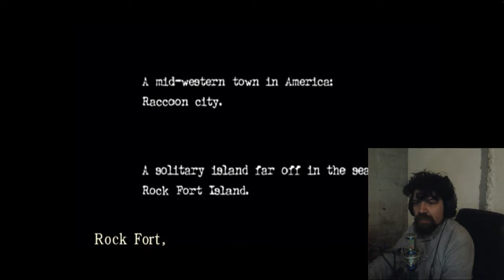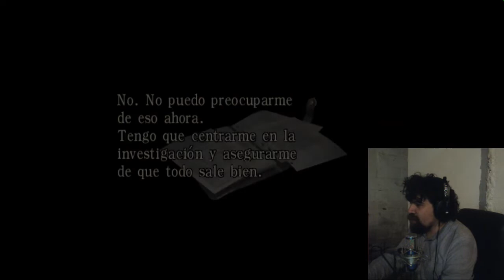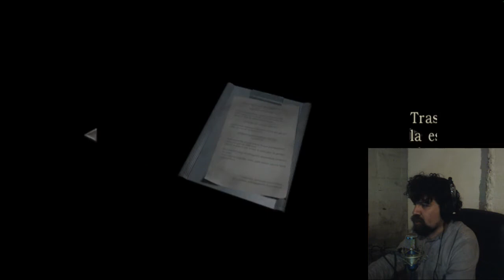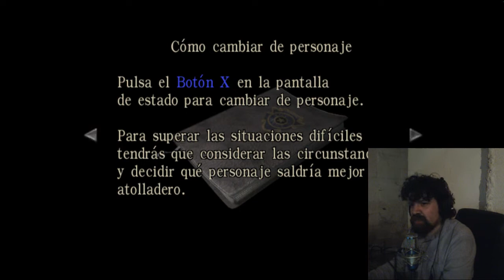Nintendo Gamecube, Nintendo Switch : jugando Resident Evil zero.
Les cuento mi proyecto para mi pc actual y hablo de mi opinión de las consolas actuales y porque el formato físico tiene que cambiar. Todo mientras juego a Resident Evil Zero de Nintendo Gamecube.